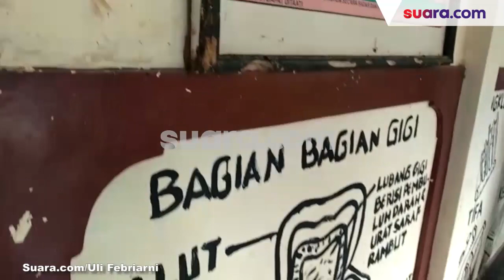Bupati Sleman Tinjau Lokasi SD N Delegan 1 Usai Terbakar Hebat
Kebakaran hebat melanda bangunan SD N Delegan 1 Dusun Dinginan Kalurahan Sumberharjo Kapanewon Prambanan Sleman. 7 ruangan rusak di antaranya ruang kepala sekolah, ruang guru, laboratorium komputer dan juga beberapa ruang kelas.

Kepala Dinas Pendidikan Kabupaten Sleman, Ery Widaryana menuturkan untuk dugaan awal penyebab kebakaran tersebut adalah karena konsleting listrik  sehingga kaitannya dengan inventarisasi kerugian dan sebagainya masih dihitung.